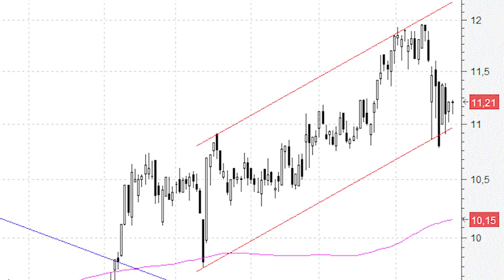Las últimas caídas en Atresmedia no enturbian lo más mínimo su tendencia alcista